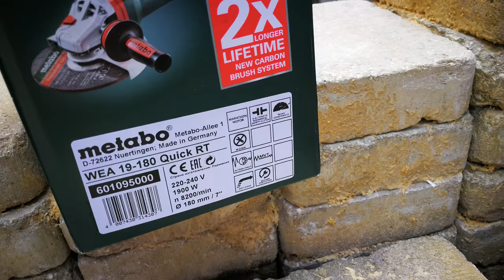Unpacking / unboxing angle grinder Metabo WEA 19-180 QUICK RT 601095000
The most powerful one with full 1,900 Watt for industrial processing of weld seams and a cutting depth like a large angle grinder (Ø 230 mm) with only half the weight
Perfect ergonomics thanks to slim handle for maximum control and easy working overhead
Metabo Marathon-motor with new cooling and carbon brush system for twice the service life
Tacho Constamatic (TC) Full-wave Electronics: fast work progress by means of constant speed under load
M-Quick System for tool-free disc change at the touch of a button
Tool-free adjustable guard; twist-proof
Reduced vibrations for low-fatigue working thanks to Metabo VibraTech (MVT) side handle and integrated Auto-balancer
Metabo S-automatic mechanical safety clutch: minimises kick-back to the lowest level when the disc jams unexpectedly - for maximum user safety and swift progress
Electronic soft start and restart protection
Gear housing can be unscrewed, rotated in 90° steps and remounted for left-handed operation or cutting
Auto-stop carbon brushes to protect the motor

Characteristics
Grinding wheel Ø180 mm / 7 " "
Rated input power1900 W
Output power1240 W
No-load speed8200 rpm
Revolutions at rated load8200 rpm
Torque5 Nm / 44 in-lbs
Spindle threadM 14
Weight (without power cable)2.7 kg / 6 lbs
Cable length4 m / 13 ft
Vibration
Surface grinding4.9 m/s²
Uncertainty of measurement K1.5 m/s²
Grinding with sandpaper4 m/s²
Noise emission
Sound pressure level94 dB(A)
Sound power level (LwA)105 dB(A)
Uncertainty of measurement K3 dB(A)

Guard
Metabo VibraTech (MVT) side handle
Inner support flange
M-Quick flange nut